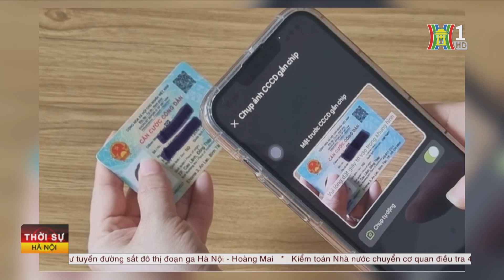Cảnh báo mạo danh hỗ trợ cập nhật sinh trắc học | Tin tức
Lợi dụng tình trạng nhiều khách hàng gặp khó khăn khi xác thực sinh trắc học hai ngày qua, các đối tượng lừa đảo đã giả danh nhân viên ngân hàng, đề nghị “hỗ trợ”cập nhật sinh trắc học